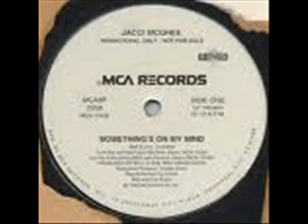CHARME BLACK SOUL MUSIC DAS ANTIGAS Jacci Mcghee - What R U Gonna Do (Good Quality)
Enjoy! ESTE SOM QUANDO TOCAVA NA RÁDIO OU NO BAILE... HUMMMM! Divirtam-se!